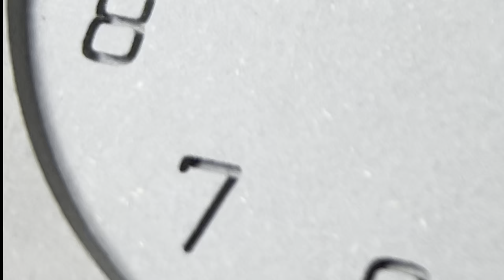Small Modern Minimalist Desk Clock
mooqs Wooden Silent Non-Ticking Battery Operated Decorative Small Mini Analog Modern Shelf Desk Table Mantel Clock for Home, Office, Living Room, Bed Room (Gray)
Visit the mooqs Store

Color Gray
Material Wood
Operation Mode Electrical
Brand Mooqs
Frame Material Wood
Style Modern
See less
【Made of FSC Certified COLOR BOARD】 Our clock is made of FORESCOLOR. FORESCOLOR is the COLOR BOARD developed to overcome the limitation of the normal Medium Density Fiber board and also certified by the FSC(Forest Stewardship Council). FSC is the World’s Most Trusted Sustainable Forest Management Solution.
【CARB Phase 2 Compliant】 We make clocks with COLOR BOARD that comply with CARB Phase 2 Compliant. CARB Phase 2 is a part of California’s Composite Wood Products Regulation. The regulation has to do with reducing formaldehyde emissions from composite wood products, hardwood plywood, particleboard and medium density fiberboard (MDF).
【Perfect Silent】 Silent Non-ticking movement provides you with a perfectly quiet environment.
【Battery Operated】 Single AA battery is required, but not included.
【Overall Dimensions】 4.0 x 1.9 x 4.6 inches

We aim to make natural products using FORESCOLOR COLOR BOARD developed to overcome the limitation of the normal Medium Density Fiber board. We make products that are not common but simple and stylish.

Unique Design
Meet the unique decorative desk clock made of FORESCOLOR. The hands of the clock are also wood, and the processed index is also very attractive. Classic yet modern at the same time.

Good Package
We use a package that does not go through the bleaching process and contains more than 85% of natural pulp.

Perfect Silent
Silent Non-ticking movement provides you with a perfectly quiet environment. Expedition Money LLC